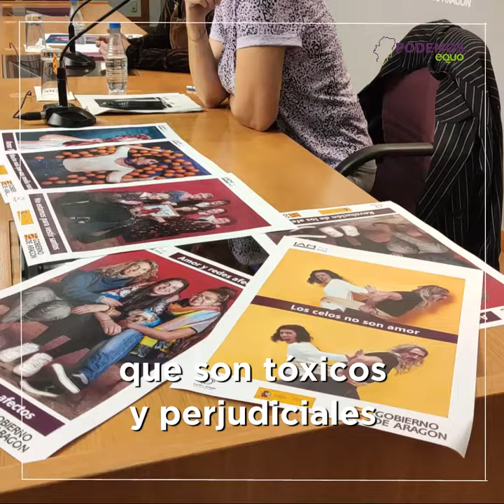El 14 de febrero ya no es el día de los enamorados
El14 de febrero, día del amor. PROPIO

Desde el Instituto Aragonés de la Mujer, con Maria Goikoetxea al frente, hemos hecho una campaña para desprendernos de mitos que no ayudan a empoderar a la mujer 💪🏽 como que los celos son sinónimo de amor o que tengamos que buscar a nuestra media naranja🍊

📸 Estas magníficas fotos de Dune Solanot ya están por toda